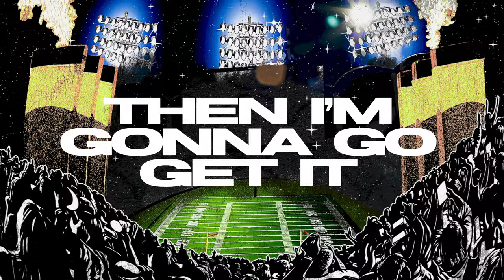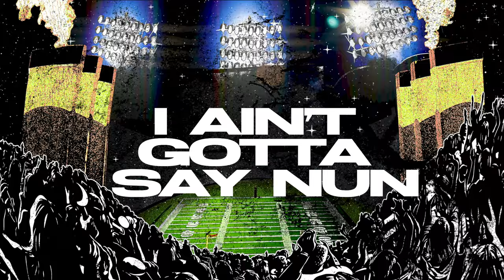Terron Armstead, That Mexican OT & Derrick Milano – Him (Official Lyric Video)